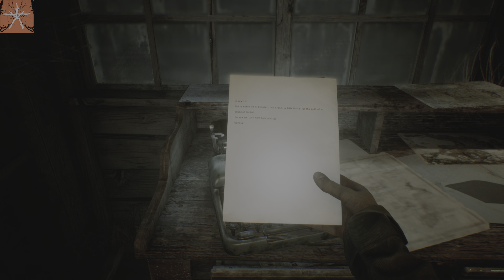Blair Witch_Part 3 (HD)